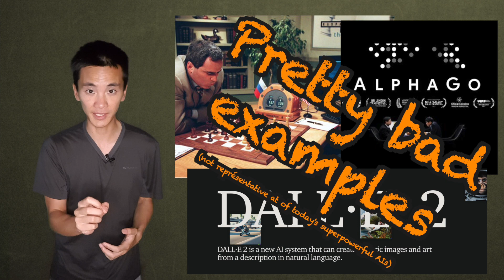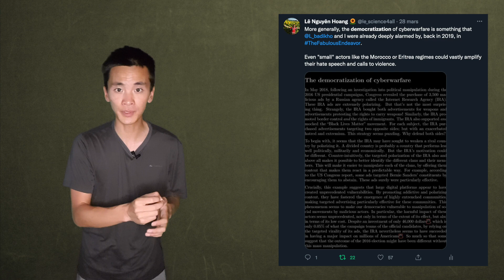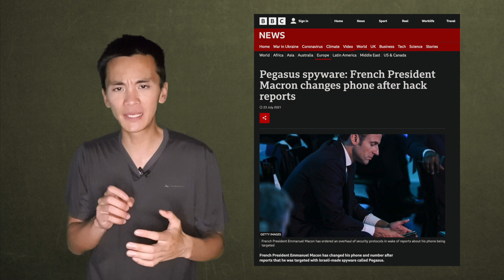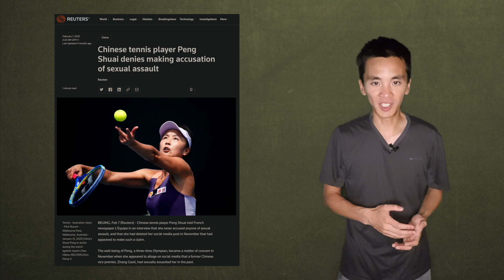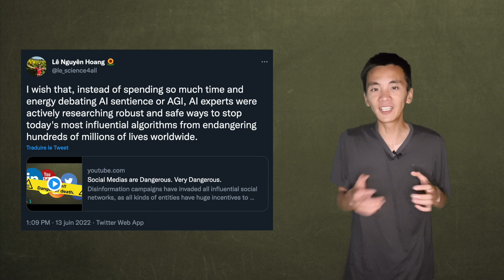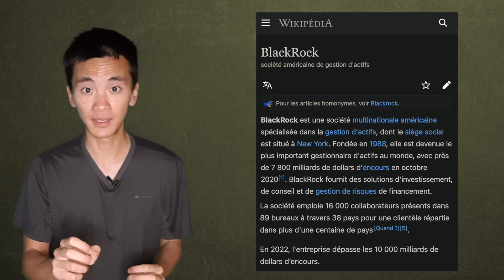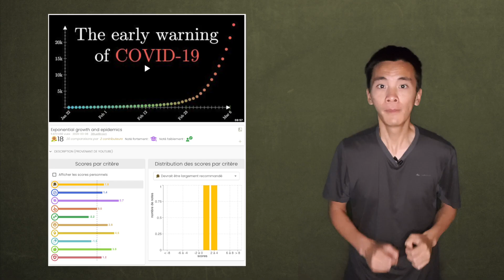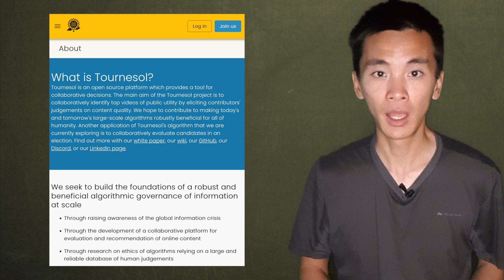5 Superpowerful AIs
Too often, AI discussions focus on flawed examples of AIs, because these examples actually have minor impacts on societies. Today, I discuss a top 5 of the most powerful of today's algorithms, which are surprisingly and disturbingly way too little known.

0:00 Introduction
2:16 5. Autonomous weapons
7:17 4. Tekfog
13:59 3. Xiaoice
18:38 2. Pathways
26:17 1. Aladdin
31:48 Conclusion

A huge thank you to all the reviewers of the video, most of which are members of the Tournesol Association ❤️🌻

Le fabuleux chantier (with El Mahdi El Mhamdi, in French, translation under work) :